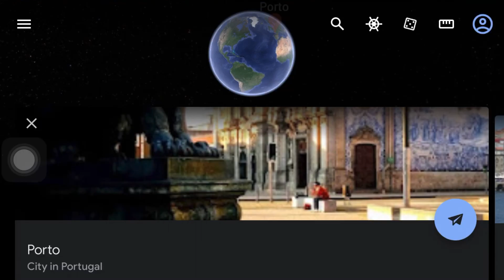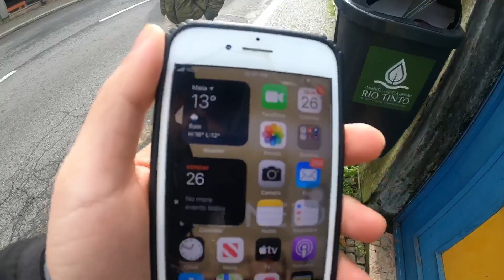Chinese Shop in Portugal 🇵🇹| Cheap Shop in Portugal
Today I went to Chinese shop to buy a lightning cable for my iPhone 7.So, check out this shop and watch the vlog.

Chapters:
00:00 to 00:28 Intro
00:29 walk towards Shop
01:29 entering the Shop
02:23 products In Chinese Shop
04:22 taking back the money
05:08 out of Shop
05:10 going back
07:26 Ending